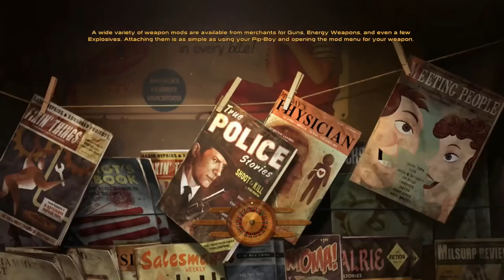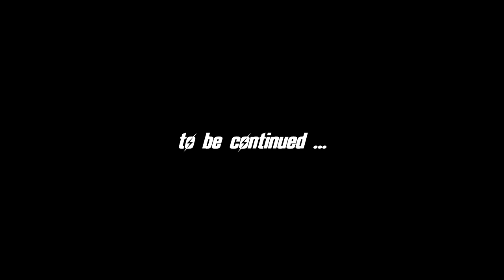FALLOUT: NEW VEGAS (Chapter 8) #1 - Off to see The King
Mods used in this episode:
357 Revolver Re-Retextured v1.2
4GB Fallout New Vegas Updated v1.9
CASM_NV v1.0.2b
JIP NVSE Plugin v32.10
Loot Menu for FNV v1.1
Lutana NVSE Plugin v18.94
New Vegas Bounties III v0.954
Ranger Duster on DLC armors